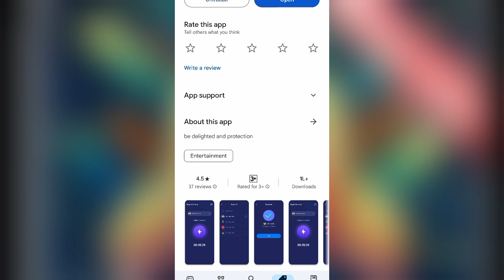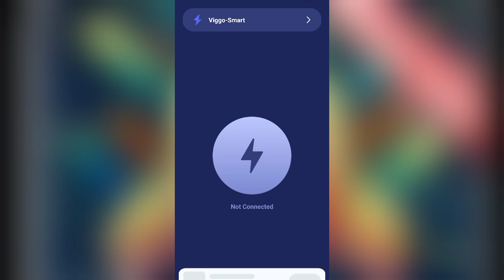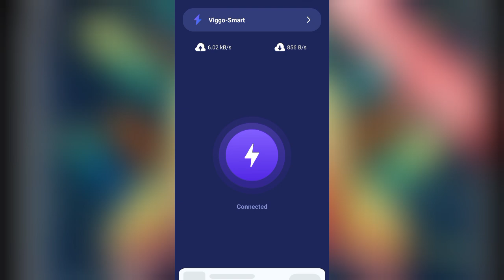Viggo Gaming Proxy Vpn || Viggo App Kaise Use Kare || How To Use Viggo App